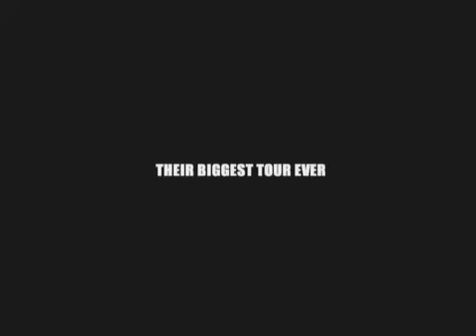Depeche WBR dvd ad / Marco Ruggio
Ad for dvd / produced & edited by Marco Ruggio